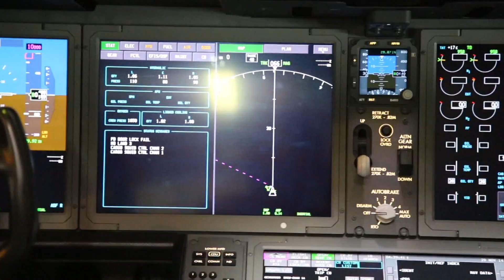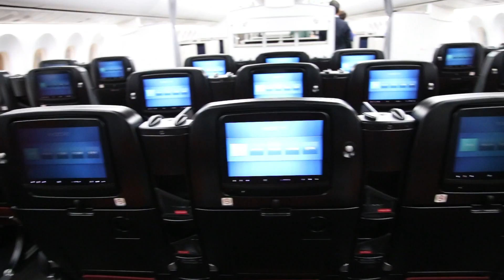JALが787にも新型シート プレミアムエコノミーも新設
新型シートを備えた日本航空（JAL）のボーイング787型機が2014年12月1日から就航するのを前に、11月29日に成田空港で報道陣にお披露目された。JALは「SKY SUITE（スカイスイート）」シリーズとして大型のボーイング777型機と中型の767型機に新型シートの導入を進めており、今後JALに納品される787にも新型シートがつく。
　JALの国際線を飛ぶ中型機はビジネスとエコノミーの2クラス制が大半だったが、新しい787ではプレミアムエコノミーを加えた3クラス制になる。